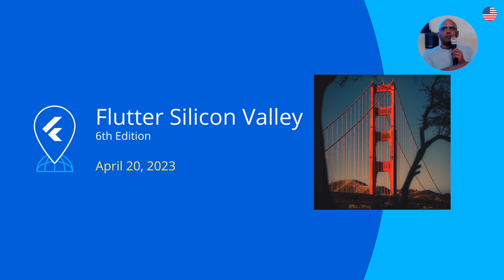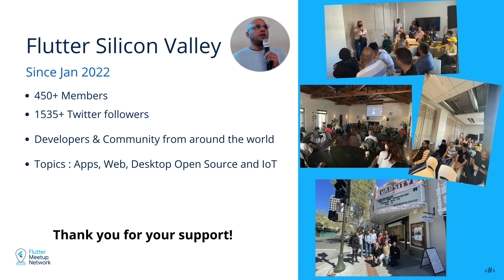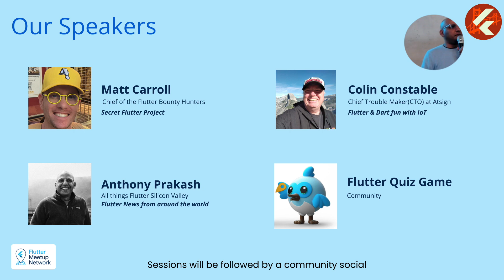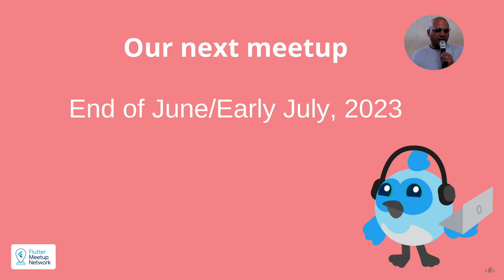Welcome - Flutter Silicon Valley Meetup #6